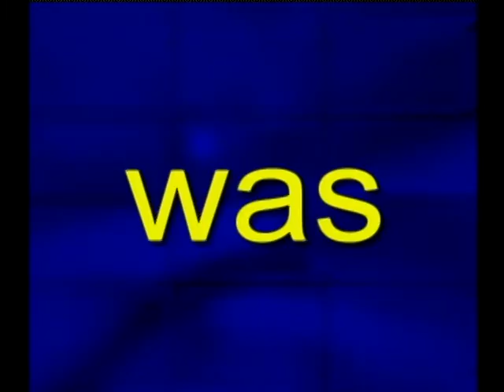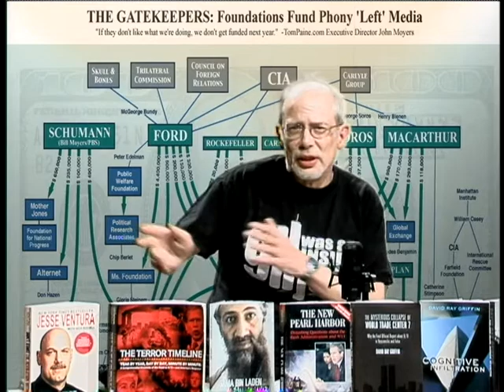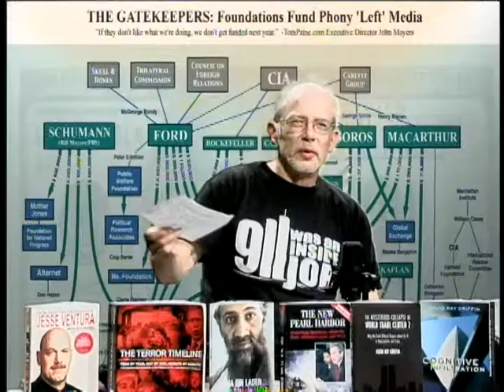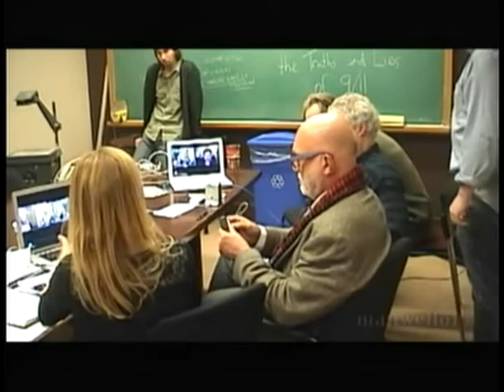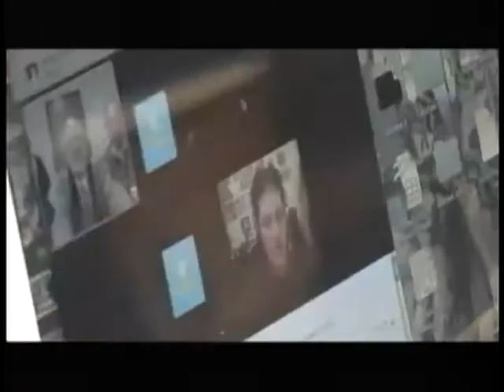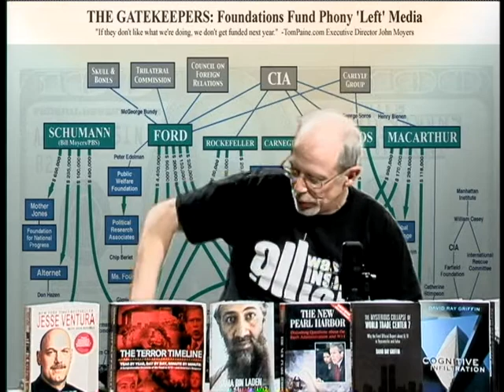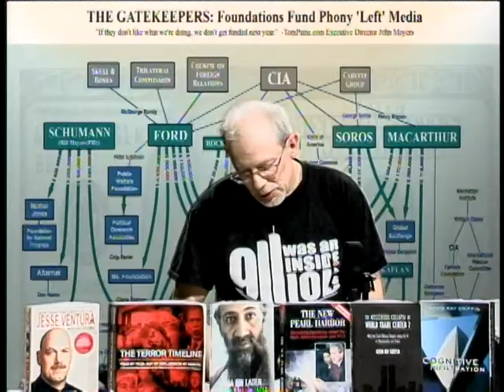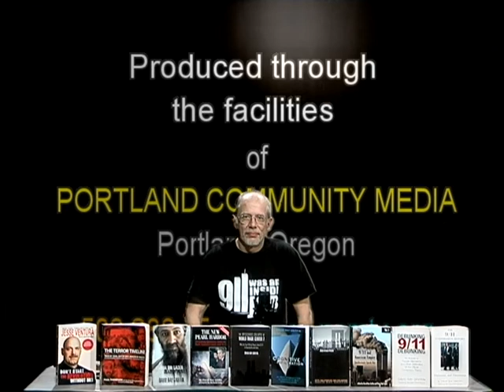9/11 was an INSIDE JOB (s4e09) (4-16-11) (Full Episode)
Libya: We are 'helping' the same people we BLAMED for 9/11.  Video: Michael Scheuer, ex-CIA agent schools CNN anchor that the rebels are Al Qaeda (ex-Mujaheddin) and this is a US-led operation. Khalid Sheik Oswald-oops...Mohammad denied CIVIL TRIAL.  I made a prediction that there would be NO TRIAL, back in 2009. Here is a clip from then.  I also show a clip of me predicting the OBAMA election and how it would affect foreign policy.  Two "I told you so" moments, thanks to history.  Several video clips of University Professors (including NIELS HARRIT) discussing aspects of 9/11, from a full-length Documentary called; "The Responsibility of The Academy"(Canada). How Do We Investigate 9/11? Psychological aspects of 9/11. 'TERROR MANAGEMENT THEORY'.  "Gatekeepers of the Left - FUNDING CHART"

... (more info)
(less info)
View comments, related videos, and more